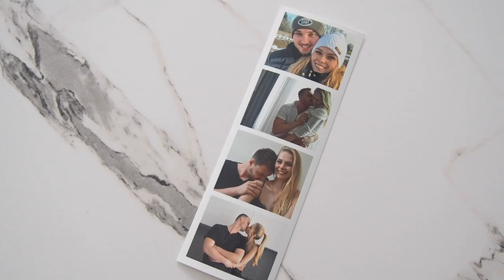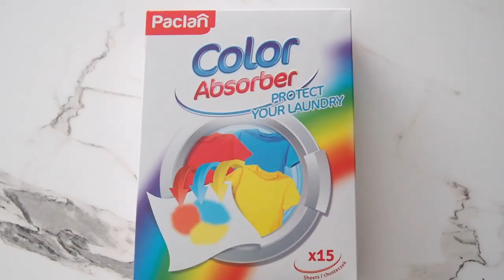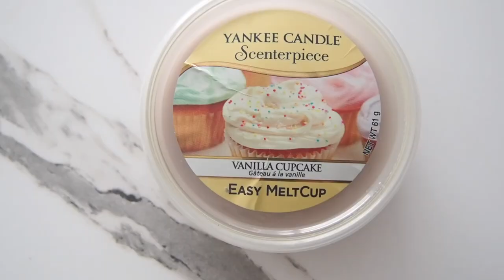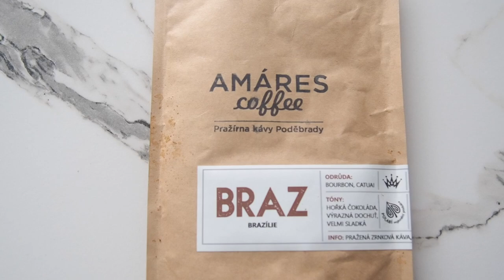Haul | Poslední kabát z Pietro Filipi a PIVO..?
Ahoj všichni :)
Po strašně dlouhé době se zase vrhám na nákupy.